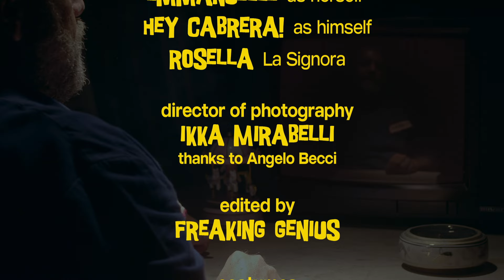Protopapa, Hey Cabrera! - Ça va? Je t’aime! ft. EMMANUELLE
Ascolta Ça va? Je t’aime! sulla tua piattaforma di streaming preferita

LYRICS

Salgo
sopra quel Falcon
premo il tuo tasto
rosso jackpot

Vengo
ma dopo piango
scivolo in basso
e faccio kaputt

Sciocco sarei
tutta la notte con te

Bimba, bambola bomba
mi fai girare come vuoi te

Terra, trema rotonda
svalvola l'asse dei miei perché
Rotolerai tutta la vita con me

Oui
Je suis la poire Hélène
La vie c'est une madeleine.
Beaucoup de fiancés
Ça va je t’aime

Soffia sulla mia nave
il vento in poppa
a ore tre

Salta sopra quest'onda
dove ci porta
da Diana Est

Ci proverei
anche nel buio con te

Fallo, vola profonda
Folle stanotte voglia di te

Un vero e proprio short film dal sapore vintage: un mix tra fotoromanzo, una telenovela retrò e un film tragicomico.

Protopapa ed Emmanuelle sono i protagonisti di un’audace storia d’amore che si sviluppa tra pozioni allucinogene celate in bottiglie di acqua santa, dichiarazioni di passione, tavolate sfarzose, straripanti di cibo e fughe rocambolesche in un’auto d’epoca insieme al complice Hey Cabrera!

Con la direzione artistica dello stesso Protopapa insieme a Gilberto Genco, e girato nella suggestiva cornice di La Restuccia Masseria Urban, in Salento, il video conferma il nuovo percorso artistico dell’artista che con "Ça Va? Je T'Aime!" rende protagonista la sua voce, ridefinisce la sua immagine calandosi nelle vesti di "Disco Daddy".

Directed by Ikka Mirabelli

Art Direction Gilberto Genco, Protopapa

Cast: Protopapa, Emmanuelle, Hey Cabrera! Rosella

Director of photography Ikka Mirabelli (thanks to Angelo Becci)

Edited by Freaking Genius

Costumes Gilberto Genco

Costumes assistant Chiara De Giorgi

Make-up artist and hairstylist Serena Polh

Assistant director Giuseppe Dell’Atti

Set designer Gilberto Genco, Chiara De Giorgi

Chief lighting technician Giuseppe Piscitello

Playback operator Pierpaolo Moschino

Set photographer Ilenia Tesoro

Graphic design Federico Salis, Gabriele Corizzo

Location La Restuccia - Masseria Urban

Thanks to: Suit negozi, Passo Uno, Angelo Stamerra Grassi, Antonio Liccardi Wedding Cars, FuturoRemoto, FSTD, YESIAM, Guelmo “g2ther” Rosa